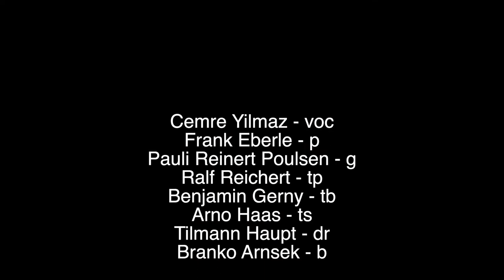Gaggenau Trailer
Gesprächskonzert am Goethe Gymnasium Gaggenau am 12. April 2022
mit
Cemre Yildaz - voc
Frank Eberle - p
Pauli Reinert Poulsen - g
Tilmann Haupt - dr
Benjamin Gerny - tb
Arno Haas - ts
Ralf Reichert - tp
Branko Arnsek - b